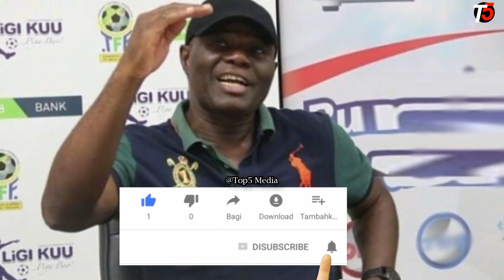Majibu ya MWINYI ZAHERA baada ya Tetesi zakurudi YANGA kama kocha mkuu